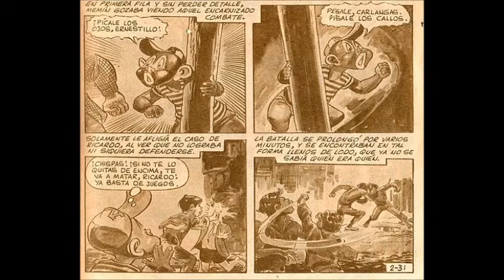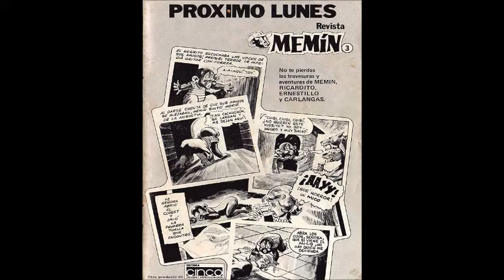Memin Pinguin episodio 2 "Chapuzón" | parte 2